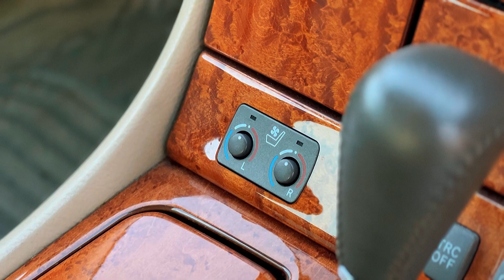【Raiyaさんのセルシオ】レアな純正オプションユーロメッキアルミ！驚きの落札価格公開！値上がり凄すぎ💦青木さんのセルシオとメッキアルミコラボ実現！ピカピカな足元が眩しい‼︎ 廣川さんのLS460L